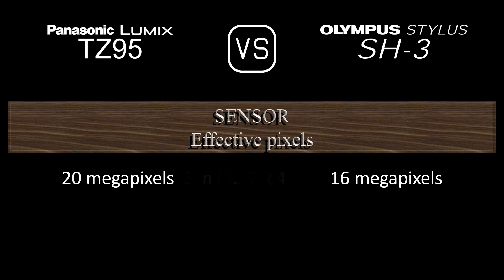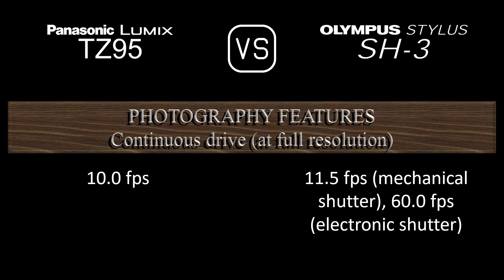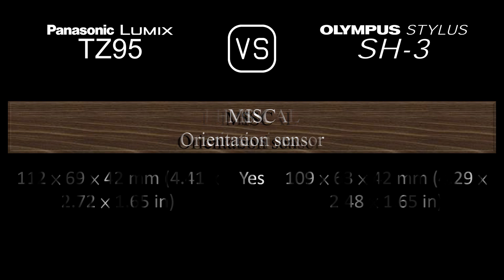Panasonic Lumix TZ95 vs. Olympus Stylus SH-3: A Comparison of Specifications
This video overviews the Panasonic Lumix TZ95 and the Olympus Stylus SH-3 in a parallel comparison of specifications.

00:24 LAUNCH
00:32 BODY
00:41 SENSOR
01:05 IMAGE
01:21 OPTICS & FOCUS
02:06 SCREEN
02:26 VIEWFINDER
02:42 PHOTOGRAPHY FEATURES
03:43 VIDEOGRAPHY FEATURES
03:59 STORAGE
04:04 CONNECTIVITY
04:32 PHYSICAL
04:52 MISC